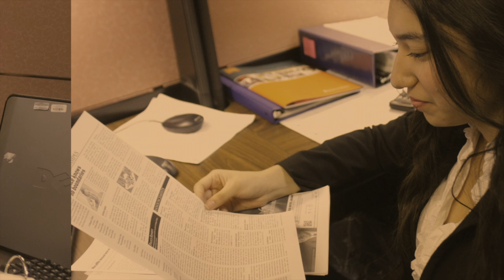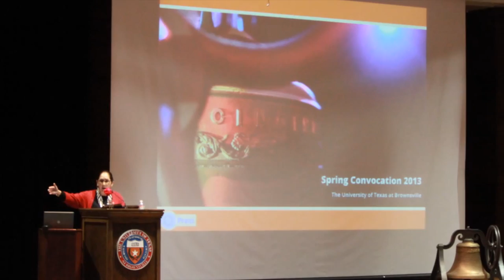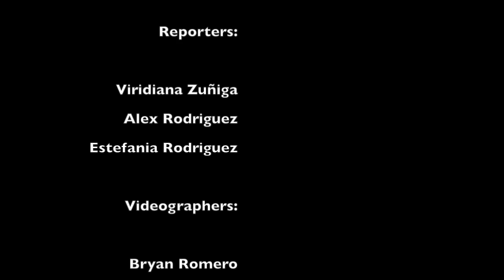The Collegian News Webcast 01/14/13